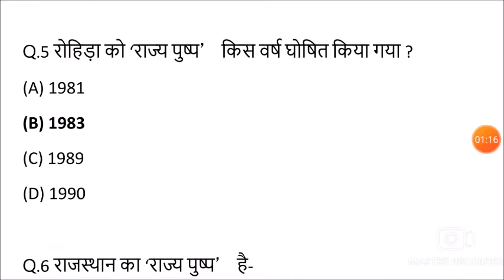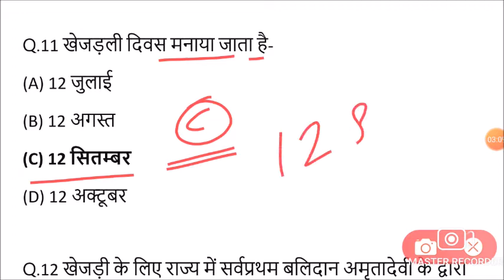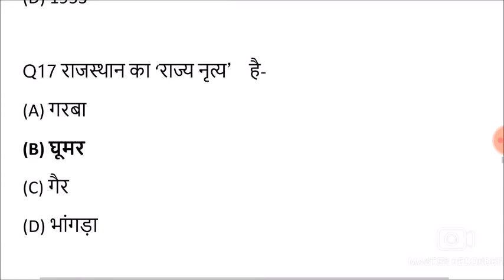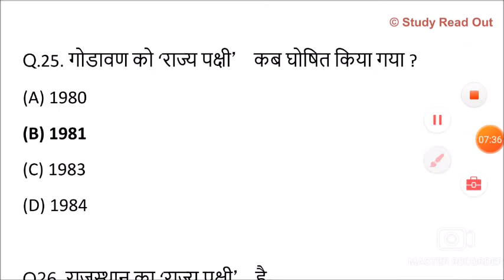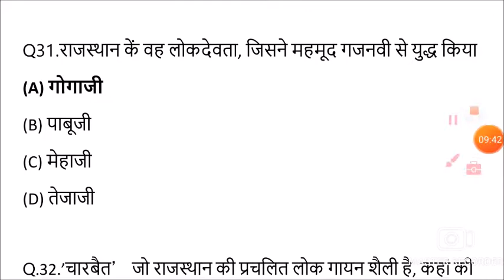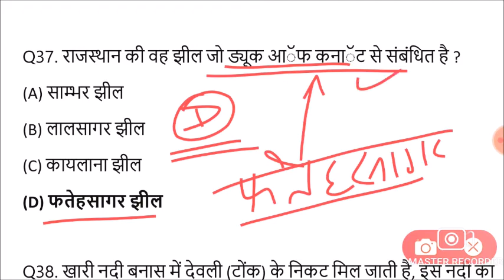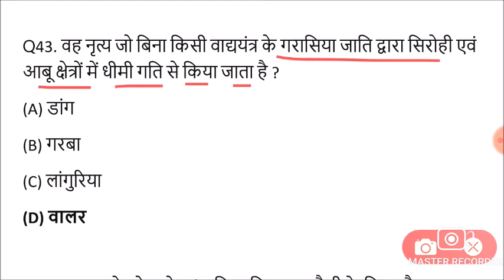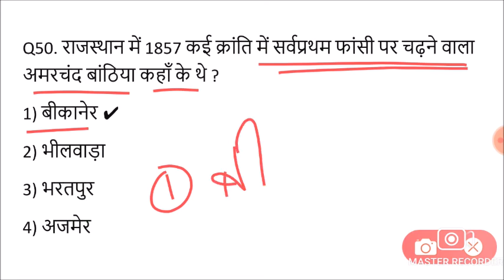Lucent rajasthan gk का निचोड़ | rajasthan gk Important question for vanpal,patwari,ldc,bstc,ptet,reet